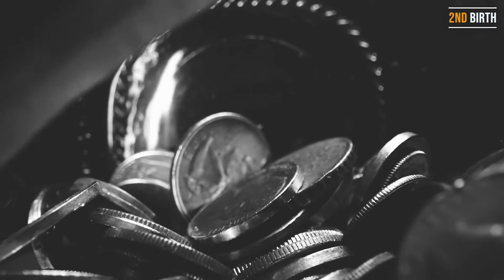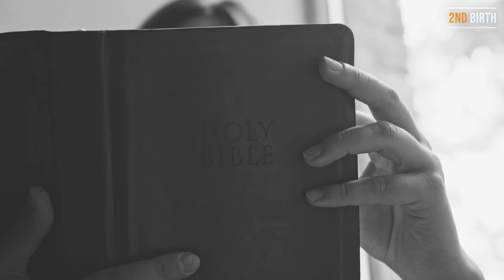A.W. Tozer - Faith & Obedience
The Inseparability of Faith and Obedience – A.W. Tozer

The truth is that faith and obedience are two sides of the same coin and are always found together in the Scriptures. As well try to pry apart the two sides of a half-dollar as to separate obedience from faith. The two sides, while they remain together and are taken as one, represent good sound currency and constitute legal tender everywhere in the United States. Separate them and they are valueless. Insistence upon honoring but one side of the faith-obedience coin has wrought frightful harm in religious circles. Faith has been made everything and obedience nothing. The result among religious persons is moral weakness, spiritual blindness and a slow but constant drift away from New Testament Christianity.

Through him and for his name’s sake, we received grace and apostleship to call people from among all the Gentiles to the obedience that comes from faith. Romans 1:5

Our Lord made it very plain that spiritual truth cannot be understood until the heart has made a full committal to it. “If anyone chooses to do God’s will, he will find out whether my teaching comes from God or whether I speak on my own” (John 7:17). The willing and the doing (or at least the willingness to do) come before the knowing. Truth is a strict master and demands obedience before it will unveil its riches to the seeking soul.

For those who want chapter and verse here are a few, and there are plenty more: Matthew 7:21; John 14:21; First John 2:4, 3:24, 5:2; First Peter 1:2; James 2:14-26; Romans 1:5; and Acts 5:32.

To sum it up, saving faith is impossible without willing obedience. To try to have one without the other is to be not a Christian, but a student of Christianity merely. Genuine faith generates obedience to the one in whom our faith rests.